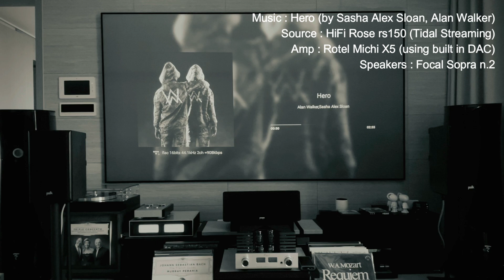Michi X5 / HiFi Rose rs150 / Focal Sopra n.2 / Hero - Sasha Alex Sloan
[Audio Matching Test]
Source : Hifi Rose RS150 (Tidal Streaming)
Amplifier : Rotel Michi X5 (using built in DAC)
Speakers : Focal Sopra n.2